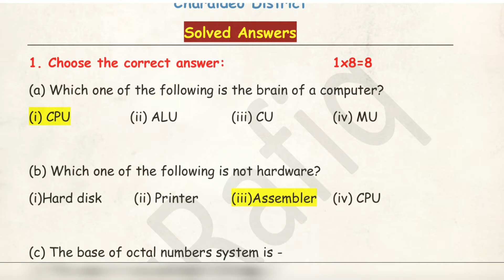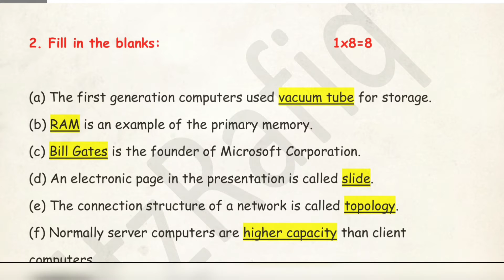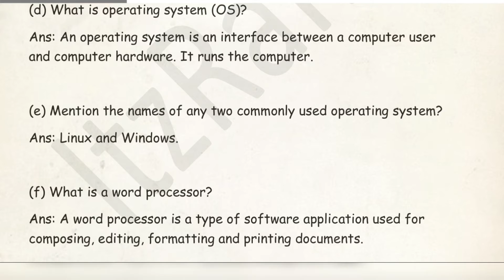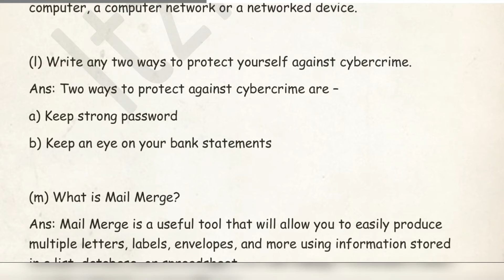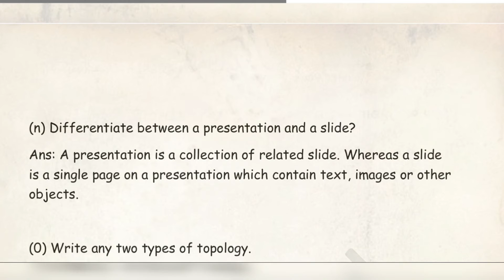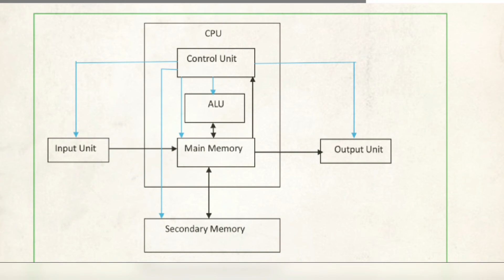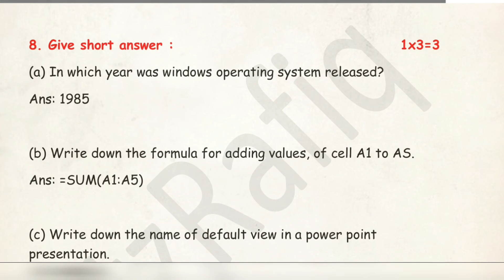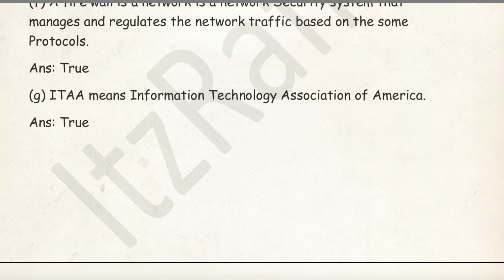Half Yearly 2022 Class 9 Computer Science Solved Paper - Charaideo District